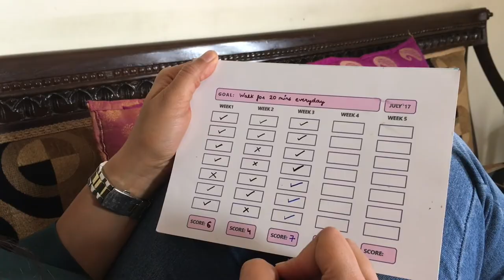Achieving goals: Take the first step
Hey guys
In this video, I share the tips and tricks that I use in setting goals.
Hope this helps all of you in your journey.

Other links:
Hi Guys
Watch this introduction video to know more about me and how you can benefit from this channel.

Shachi ♥